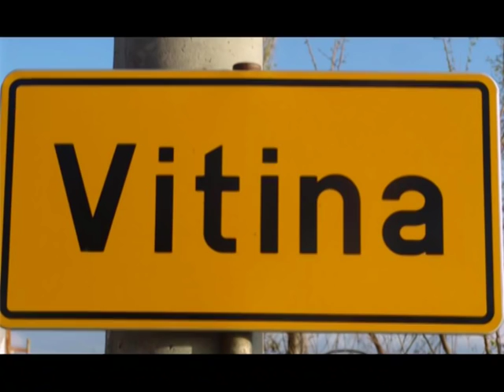Партешанка - Негован Станковић Жућа - УСИМ КОСОВСКИ ЗАВЕТ 2014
Пева: Негован Станковић Жућа
Текст: Негован Станковић Жућа
Музика и аранжман: Стефан Станковић

Напомена:
Сва ауторска права задржана.
ЗАБРАЊЕНО ПОСТАВЉАТИ НА ДРУГЕ КАНАЛЕ